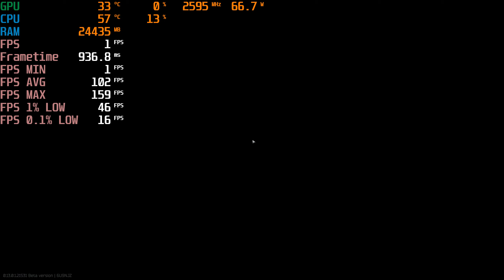Escape from Tarkov [Streets of Tarkov] - RTX 4090 + I7-13700K FPS Benchmark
Testet in: WQHD 2560x1440P on Performance Settings

System:
GPU: RTX 4090 MSI Gaming x Trio
CPU: I7-13700K
RAM: G.Skill 32GB 6800Mhz
M2: Samsung 990PRO 2TB

Average FPS: 100FPS

Short Benchmarktest for testing the performance of a RTX 4090 combined with a I7-13700k on Stock performance. Everything on Performance Settings, Motion Blur deactivated.